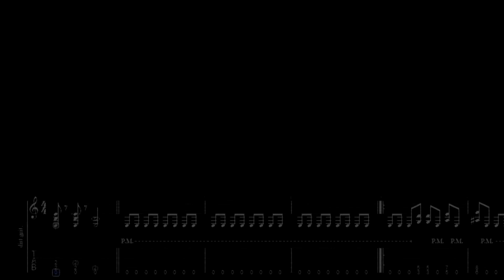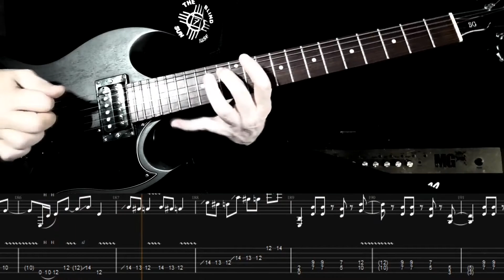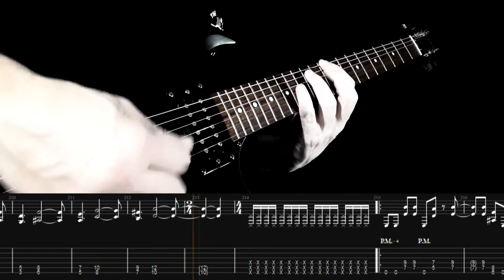Metallica - Now That We're Dead | Guitar TAB Playthrough | Rhythm Guitar (James' Role)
One of my favorite songs from The Hardwired album. This one was quite the challenge to synchronize the Tablature, Camera angles, the song, and my guitar track. But I finally put it all together as best I could. Hope you guys enjoy! Keep Shreddin'!